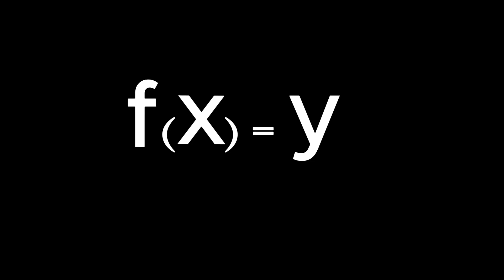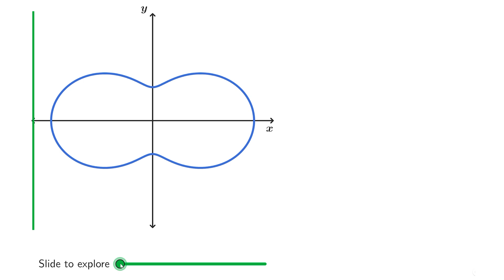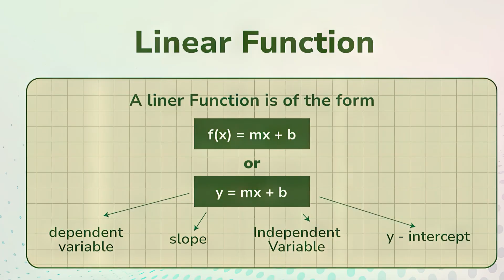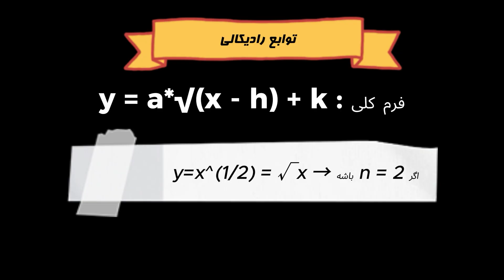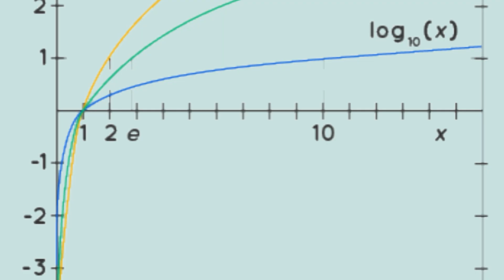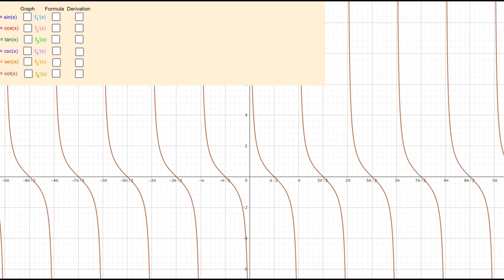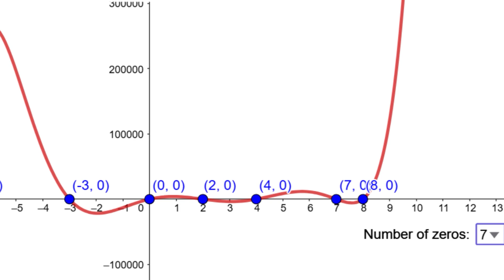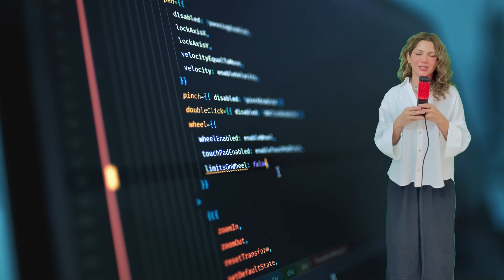توابع از اینجا شروع می‌شن! مقدمه‌ای ساده و کامل بر دنیای توابع | Functions Start Introduction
سلام ریاضی‌بازها 👋
اگه همیشه برات سؤال بوده که «تابع دقیقاً چیه؟»، یا وقتی اسم دامنه و برد و انواع توابع میاد یه کم گیج می‌شی، این ویدیو دقیقاً همون شروعیه که لازم داری 🎯

توی این ویدیو، خیلی ساده و خودمونی میریم سراغ دنیای Functions 📈
از تعریف تابع و جدول تابع گرفته تا آزمون خط عمود (Vertical Line Test)، بعدش هم انواع توابع مثل خطی، درجه دو، لگاریتمی، نمایی، مثلثاتی، رادیکالی، گویا و چندجمله‌ای رو با مثال و شکل معرفی می‌کنیم.
یه جورایی همه چی از همین‌جا شروع می‌شه 😎

اگه دنبال یادگیری مفاهیم پایه ریاضی به زبون ساده‌ای، یا می‌خوای توی درس جبر و ریاضی پایه قوی بشی، این ویدیو رو از دست نده.
🔸 مناسب برای: یادگیری ریاضی، مقدمات Algebra، Math Basics، و هر کسی که عاشق ریاضیه!

👇 یادت نره کامنت بذاری و بهم بگی کدوم نوع تابع برات همیشه گیج‌کننده‌تر بوده؟
❤️ اینجا هم می‌تونید دنبالم کنید:
 ▶️ یوتیوب کانال ریاضی:
📌 سرفصل‌ها (تایم‌استمپ):
00:00 مقدمه‌ای از تابع — Introduction to Functions
00:42 معنی تابع — What is a Function?
01:56 دامنه و برد تابع — Domain and Range of a Function
02:20 جدول تابع — Function Table
03:38 آزمون خط عمود — Vertical Line Test
05:05 تابع خطی — Linear Functions
05:59 توابع درجه دوم — Quadratic Functions
06:35 توابع درجه سوم — Cubic Functions
07:13 توابع رادیکالی — Radical Functions
07:42 توابع لگاریتم — Logarithmic Functions
08:27 تابع لگاریتم طبیعی و ثابت e — Natural Logarithm and the Constant e
09:39 تابع نمایی — Exponential Functions
11:12 توابع مثلثاتی — Trigonometric Functions
11:49 توابع قدرمطلق — Absolute Value Functions
12:19 توابع گویا — Rational Functions
12:45 توابع چند جمله‌ای — Polynomial Functions
14:22 عدد دادن به تابع — Evaluating Functions
📚 منابع و مطالعه‌ی بیشتر:

Stewart, James. Calculus: Early Transcendentals. Cengage Learning.

Larson, Ron; Hostetler, Robert. Algebra and Trigonometry. Houghton Mifflin.

Smith, Robert T. & Minton, Roland B. Calculus. McGraw-Hill Education.

Lay, David C. Linear Algebra and Its Applications. Pearson.

Paul’s Online Math Notes – Functions

Math is Fun – Functions

توابع رو قورت بده 😎
Master Functions Easily
ساده‌تر از این نمی‌شه! یادگیری توابع به زبان خیلی ساده
Learning Functions Couldn’t Be Easier!
راز فهمیدن توابع از پایه 🧠
The Secret to Understanding Functions
شروع دنیای توابع 📈
Welcome to the World of Functions
اولین قدم در دنیای توابع
Your First Step into the World of Functions
نیای توابع رو یک‌بار برای همیشه یاد بگیر!
Understand Functions Once and for All!
آموزش کامل توابع ریاضی | مقدماتی و کاربردی
Complete Guide to Functions | Basics and Applications